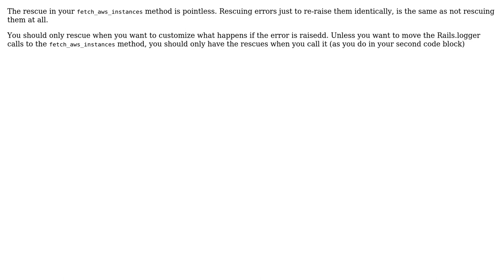Code Review: Enumerating AWS instances in Rails, with error handling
With thanks & praise to God, and with thanks to the many people who have made this project possible! | Content (except music & images) licensed under CC BY-SA | Music | Images & others | With thanks to user Rajkaran Mishra user max pleaner user 200_success and the Stack Exchange Network Trademarks are property of their respective owners. You are responsible for your own actions.